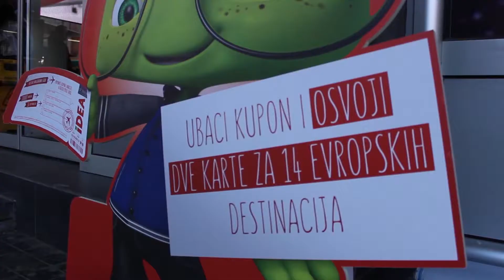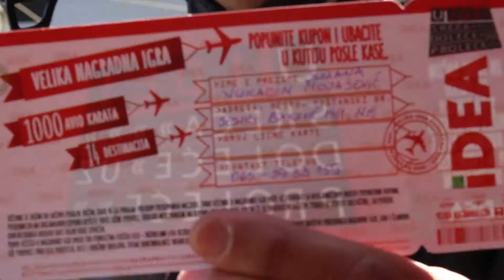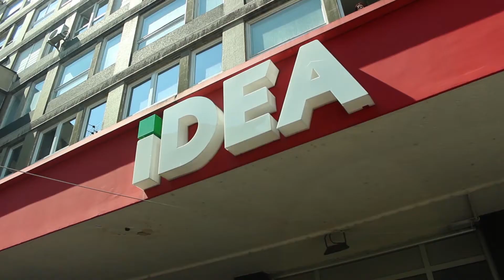[REPORTAŽA] - U Idei sreća doleće uz proleće - izvlačenje I kola u Nišu - 19.04.2015.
Poštovani potrošači,

U nedelju, 19. aprila, ispred našeg IDEA objekta u centru Niša, u periodu od 11 do 13 časova, obavljeno je javno izvlačenje prvog kola nagradne igre „U Idei sreća doleće u proleće“.

IDEA je podelila prvih 300 karata za jednu od 14 evropskih destinacija, a dobitnici dolaze iz čak 56 različitih gradova u Srbiji.

Naredna dva izvlačenja očekuju nas u Kuli, 26. aprila na Trgu ispred pošte od 11-13h, gde izvlačimo još 150 dobitnika koji osvajaju po dve avionske karte Air Serbia, kao i u Beogradu 3. maja, gde ćemo nagraditi preostalih 200 dobitnika.